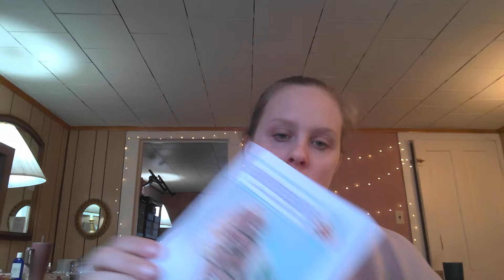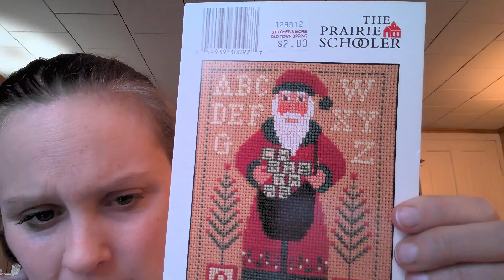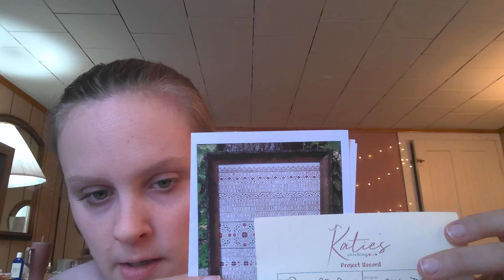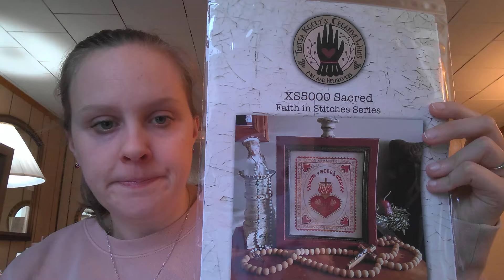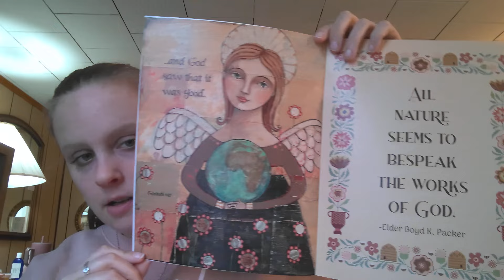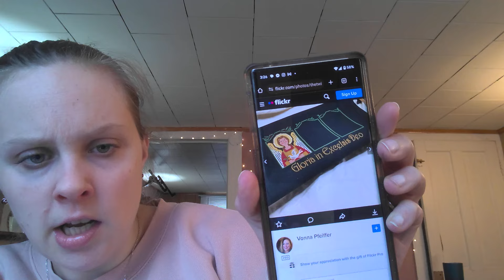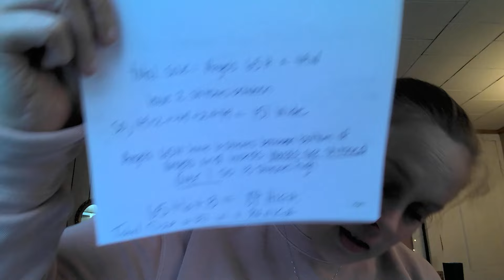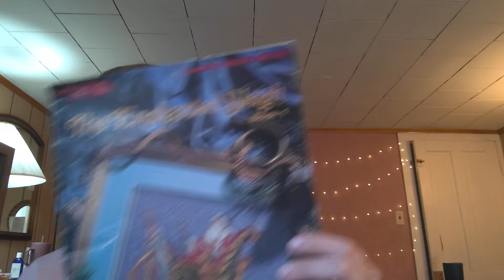Flosstube: # unknown! haha. Market haulish.